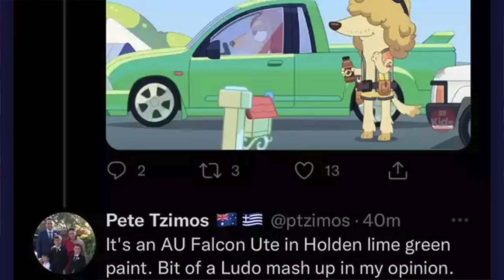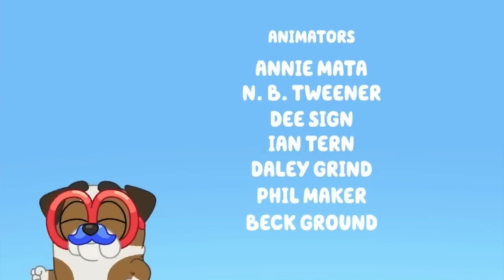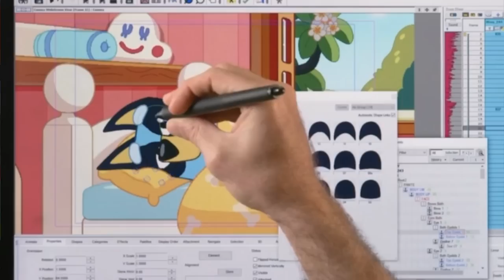Bluey Season 3b TOP 20 WTF Moments (best, saddest, funniest episodes and 4th wall breaks/censorship)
Gday ya cheeky dogs here is my top 20 wtf moments of bluey season 3 (3b) from some of the funniest, best, saddest moments from episodes musical statues, stories, puppets, onesies, granny mobile, dirt, the decider, space, tradies, smooochy kiss and turtleboy.

Use this link to activate a VPN so you can watch BLUEY SEASON 3 too! and here is the tutorial video on how to set it all up to watch Bluey

I am a big fan of bluey and with season 3 airing in Australia, I thought I would do a breakdown of every two episodes with a small review, some spoilers, and any bluey theories that might pop up. Bluey season 1 and 2 hit disney plus two months after airing in Australia so hopefully, it will be out for everyone soon!